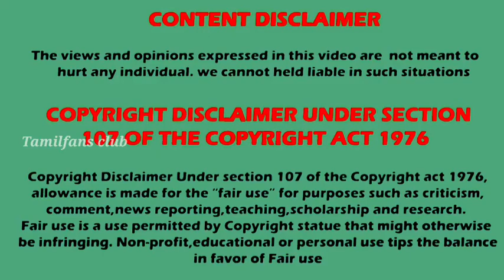Last day Shooting celebration 🎉